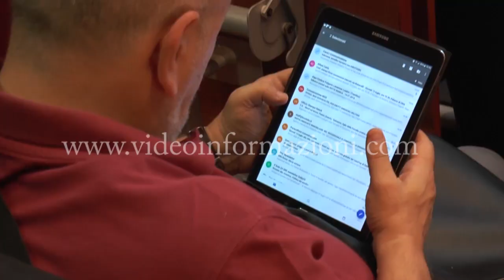Napoli, la tragedia di Salvatore Caliano: il cordoglio del Consiglio comunale